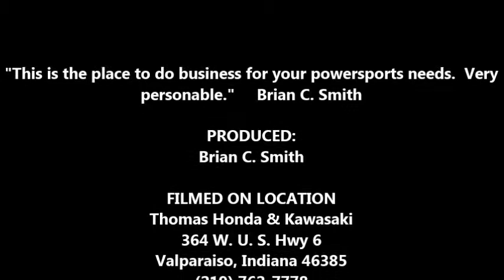Thomas Honda & Kawasaki, in Valparaiso, Indiana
The merchandise and customer service is hard to beat.  This is the place to come for your powersports business.

Note:  I do now own any rights to the music.